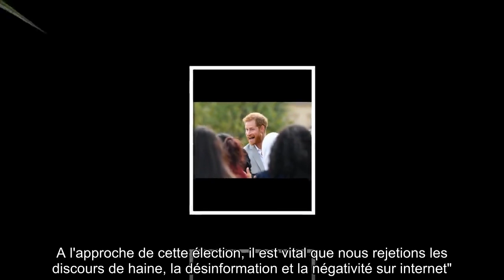✅ Le prince Harry va-t-il devenir Américain ? Cette déclaration qui sème le doute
✍ Le prince Harry serait-il prêt à faire le grand saut et à devenir officiellement américain ? Dans une vidéo tournée dans le jardin de leur nouveau domicile de Santa Barbara et diffusée par le Time, les époux de Sussex ont tenu à faire passer un message aux Américains à l'approche de la prochaine élection présidentielle, pour les encourager à voter.  Le prince Harry, qui possède actuellement la nationalité britannique, a déclaré : "Pour cette élection, je ne pourrai pas voter aux Etats-Unis.  Et la majorité d'entre vous ne savent peut-être pas que je n'ai jamais pu voter de ma vie au Royaume-Uni.  A l'approche de cette élection, il est vital que nous rejetions les discours de haine, la désinformation et la négativité sur internet".  Des propos jugés très ambigus et qui laissent penser que le duc de Sussex pourrait dans le futur demander la nationalité américaine, puisqu'il précise qu'il ne pourra pas voter aux Etats-Unis "pour cette élection".  .S'il venait à prendre cette décision radi ...